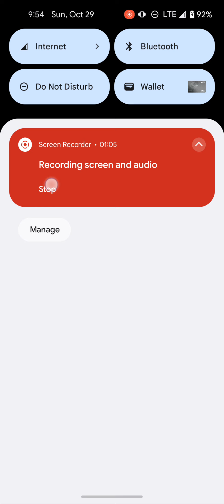Warcraft Arclight Rumble - Emberstrife (Arclight Surge - Alliance/Horde)